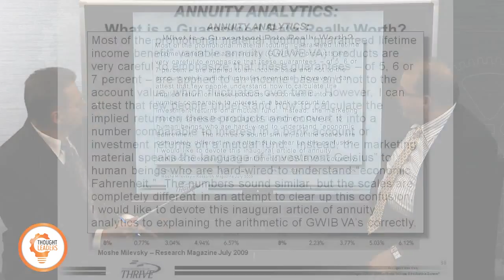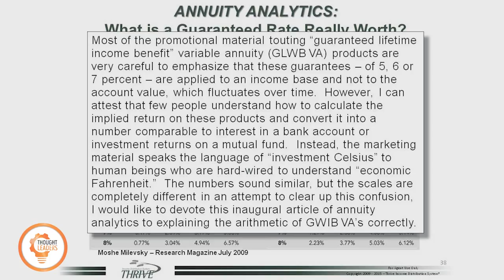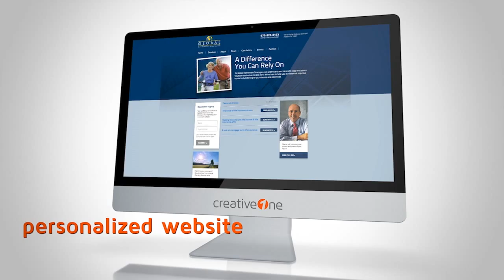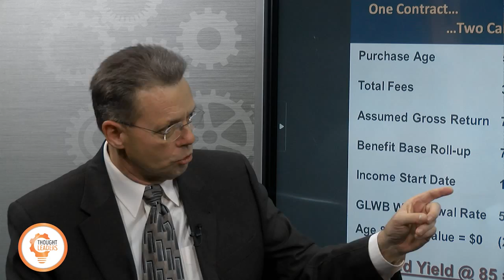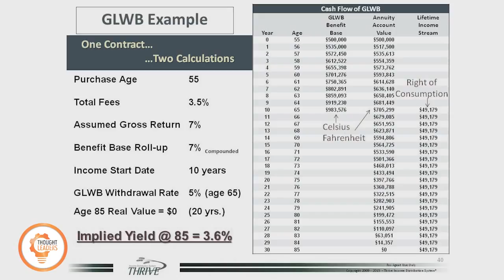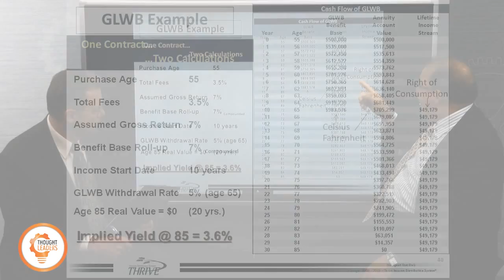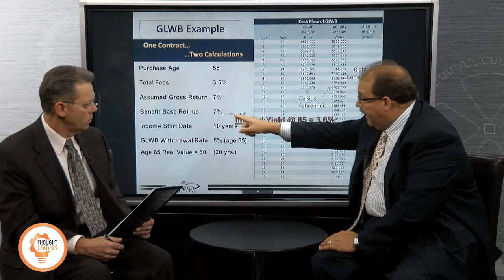Why Income Guarantees Require Insurance Products - Thought Leaders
In the first segment, Steve and Curtis explain why income guarantees can only be generated from insurance products. They explain the value of a guaranteed income stream beyond the payout rate and/or an actual crediting rate. In the second segment, Curtis introduces the new retirement goal called the "right of consumption" based on the financial foundation of guaranteed income with inflation protection and life insurance for those inclined to leave a legacy. For more information on the topics discussed on this show go

Syndicated financial columnist and talk show host Steve Savant interviews popular platform speaker, software developer and best selling author adjunct professor Curtis Cloke. Curtis also has developed the educational platform for advisers focusing on retirement planning called, Thrive University.